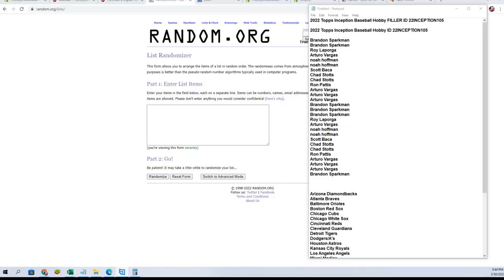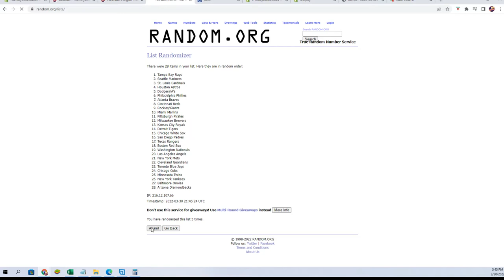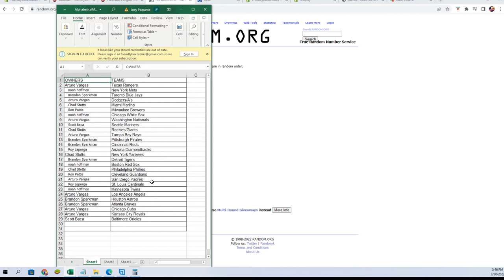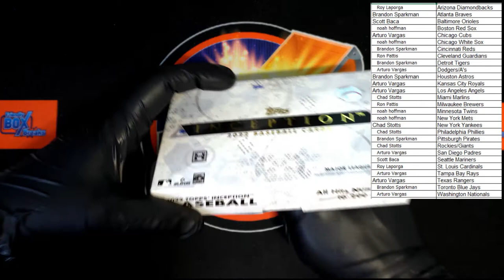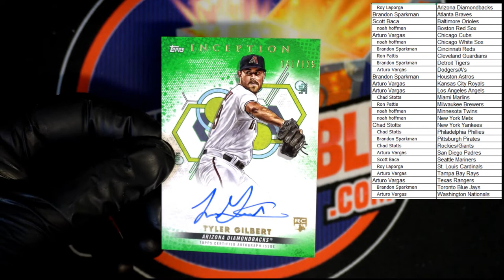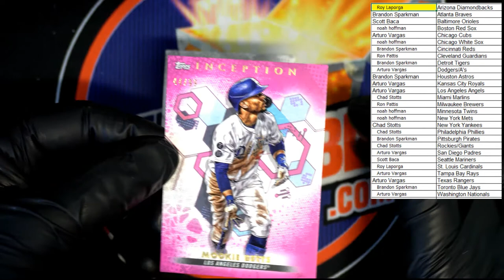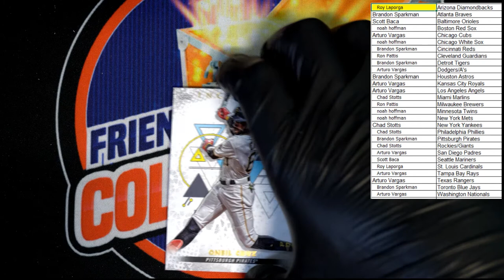2022 Topps Inception Baseball Hobby ID 22INCEPTION105